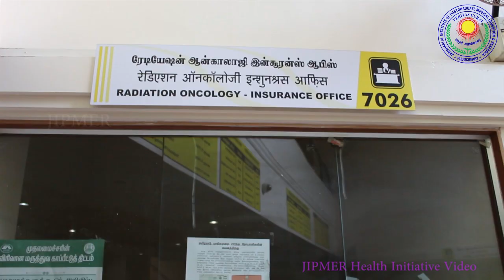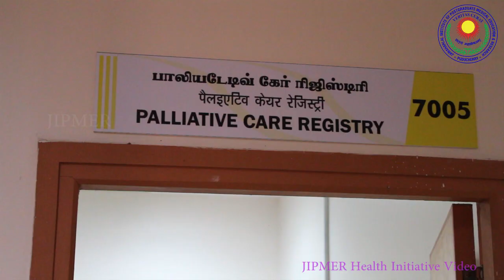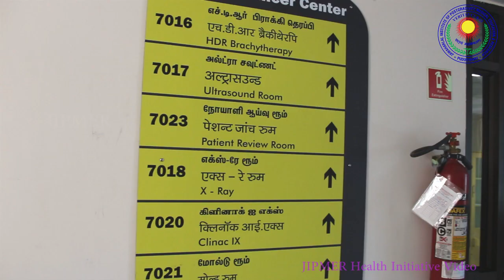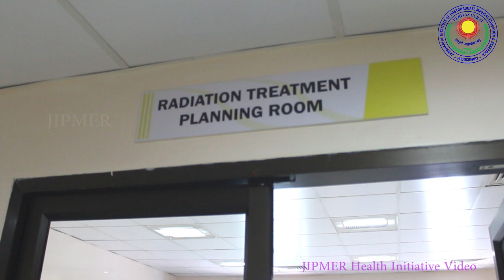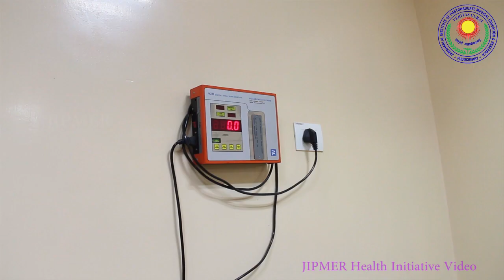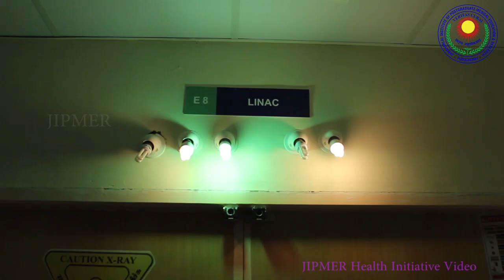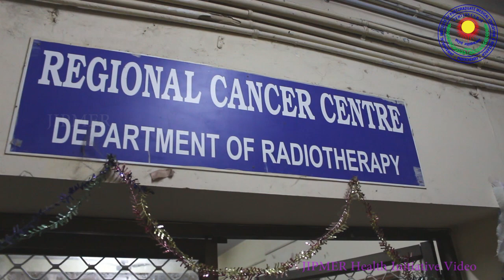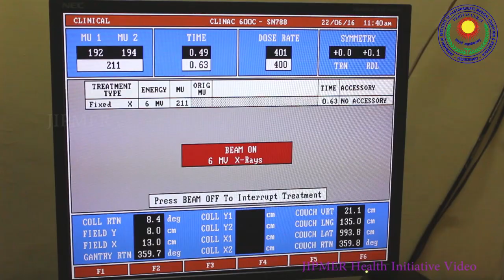JIPMER RCC - Radio Therapy In RCC